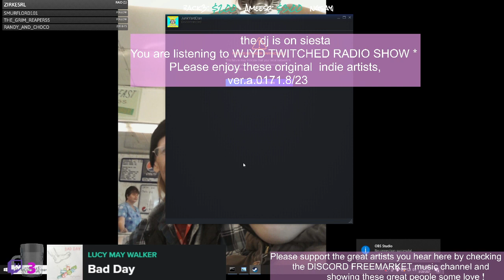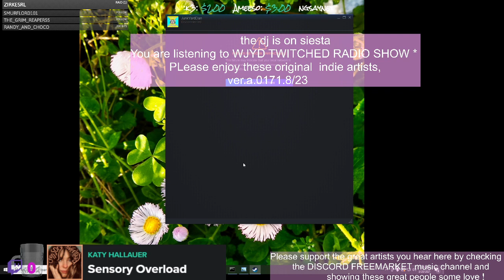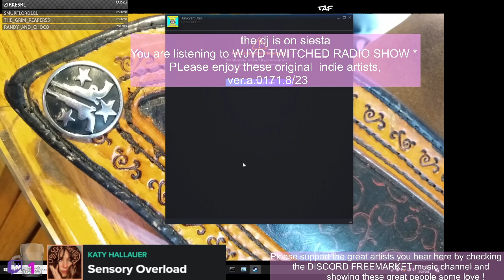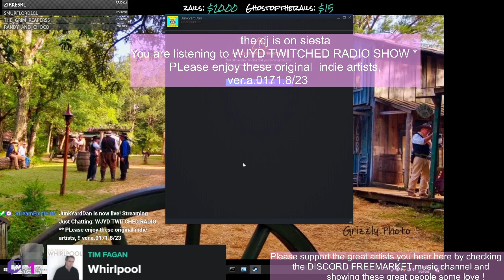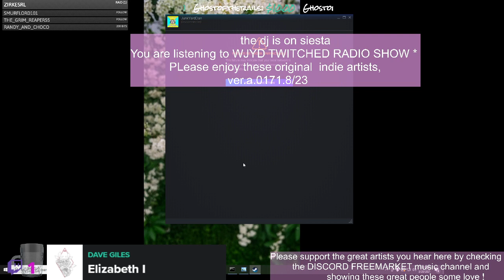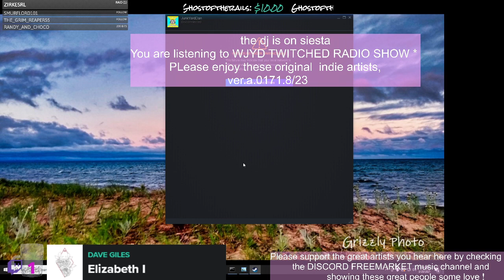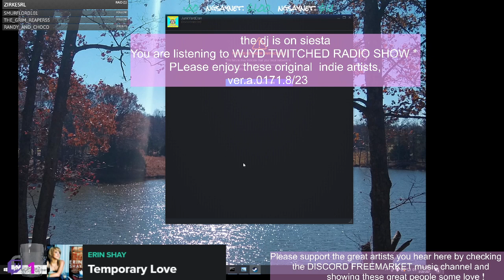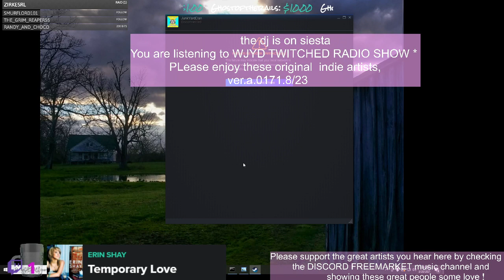WJYD TWITCHED RADIO ** PLease enjoy these original indie artists, !! ver.a.0171.8/23